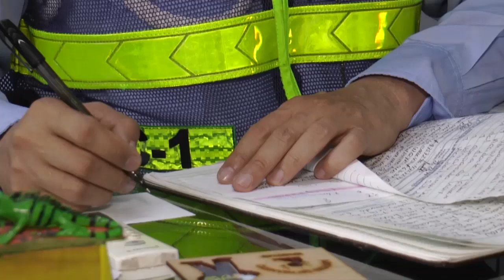Fin de semana accidentado en Barrancabermeja